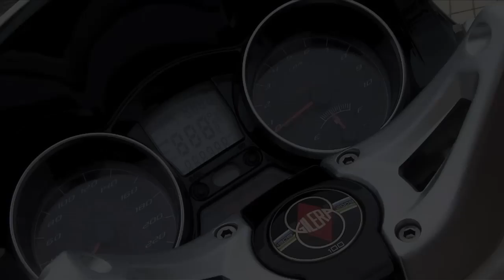Essai Gilera GP 800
Capable d'atteindre les 200 km/h chrono, le Gilera GP 800 est un maxi scooter capable de rivaliser avec certaines motos en performances pures. Direction les routes de Corse pour un essai musclé.